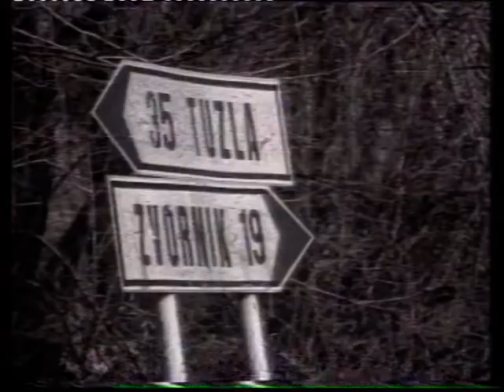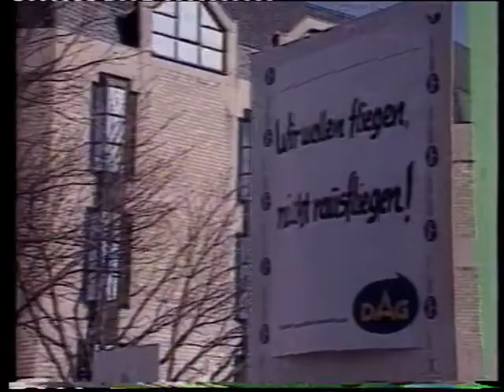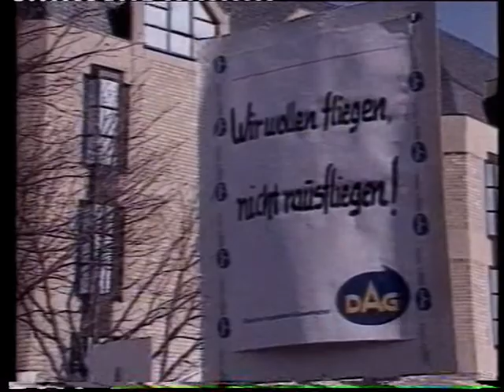ZDF Heute Journal 20.03.1993